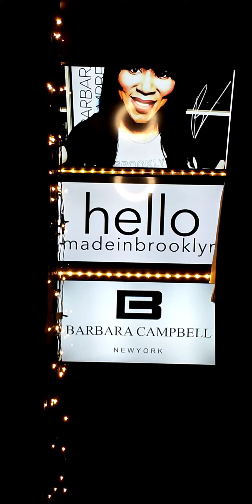B-Solo Bluesy Song#ALittleOutOfTune/Me&My Guitar"PerformedLive On Air Barbara Campbell Television BC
B-Solo Bluesy Song"ALittleOutOfTune Me&My Guitar"Performed Live On Air Barbara Campbell Television BC

New Song Rock & Roll "Me & My Guitar/A Little Out Of Tuned" B-Solo Soul-ful Electrifying Guitar Performance By Barbara Campbell Music LiveRecording Barbara Campbell Television®️ Presents BC®️ Music™️ AllRightsReserved.